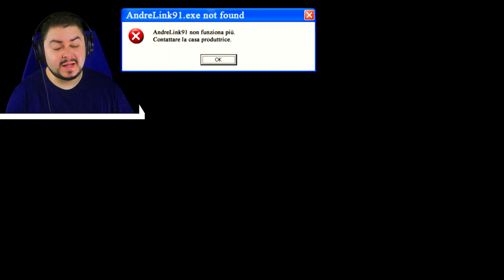Come prendere Demongufo - Yo-Kai Watch 4 - 77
La missione per reclutare Demongufo!